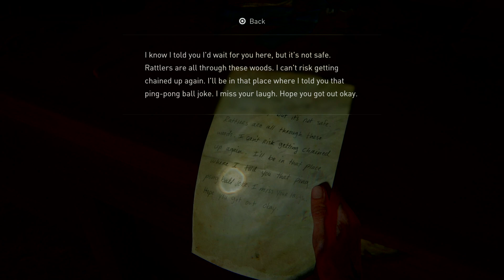The Last of Us™ Part II Ellie at the beach